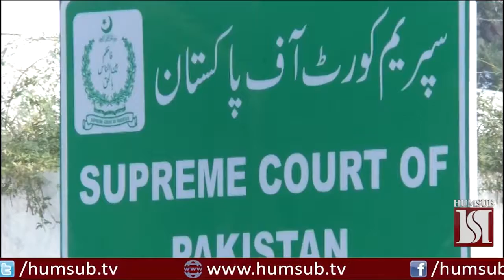SUPREME COURT HEARING ABOUT PENSIONER 25 JAN 2018 ON HUMSUB TV